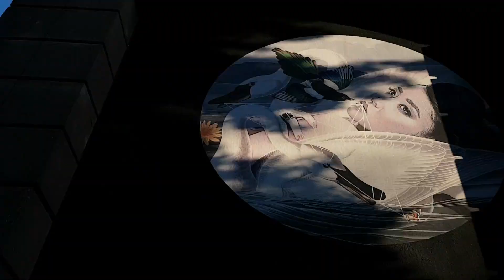Morning Habits Of Successful Students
In this video, I talk about the habits of successful college students and habits of successful people in general as well as some of the best morning habits, I also explain how to stay efficient which is one of the habits of successful students, the habits of successful people are difficult to do but not impossible to achieve so believe in yourself.
If You Are A Student Wanting To Apply To A European University for MEDICINE OR DENTISTRY I Highly Recommend Medconnect, you can contact them here and ask any questions you might have, they are happy to help